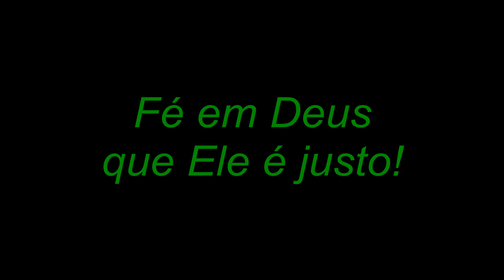Leandrinho offensive midfielder 2013